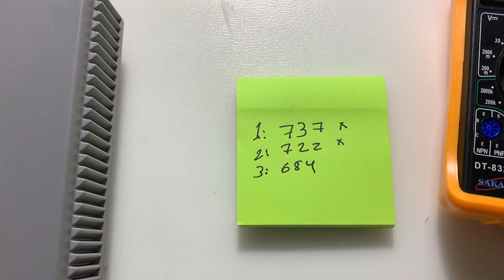PlayStation One Fix &Restoration -Part 2- laser servicing - lubrication - potentiometer calibration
This part two of fixing and restoring a PS1 series, the first part can be found

In this part, I perform the following:
1- Identify the part that need lubrication in the laser head assembly.
2- Service the leaser head assembly including cleaning and lubrication
3- Clean the laser lens
4- Calibrate the laser power potentiometer

In the end I manage to get the PS1 to read burned games from CD-R disks and test all functionalities.